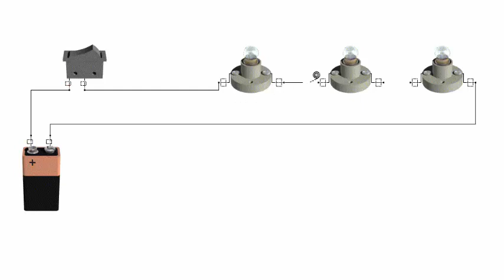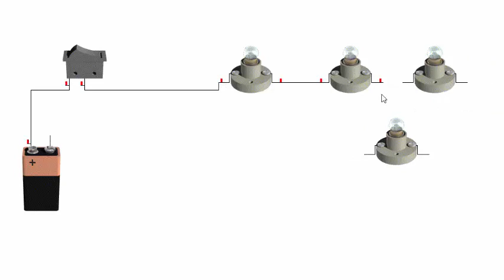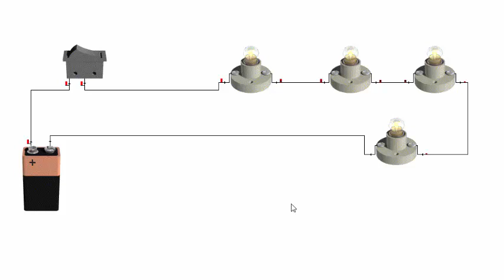¿Cómo hacer un circuito eléctrico en serie? / How to make a series electric circuit?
Se llama circuito en serie a un tipo de circuito eléctrico provisto de un único camino para la corriente, que debe alcanzar a todos los bornes o terminales conectados en la red de manera sucesiva, es decir uno detrás de otro, conectando sus puntos de salida con el de entrada del siguiente.